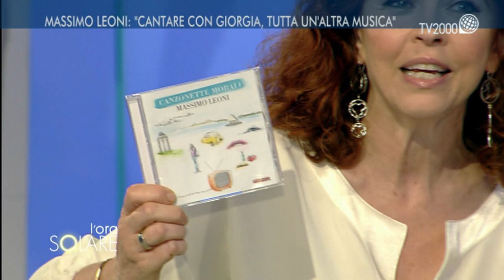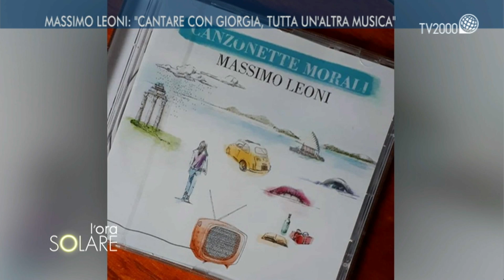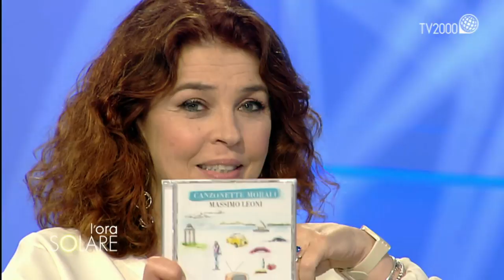Massimo Leoni: "Cantare con Giorgia, tutta un'altra musica"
Massimo Leoni, giornalista politico di Sky TG24 ma anche cantante. È da poco uscito il suo cd Canzonette Morali, etichetta Alfamusic, in cui duetta con Giorgia.